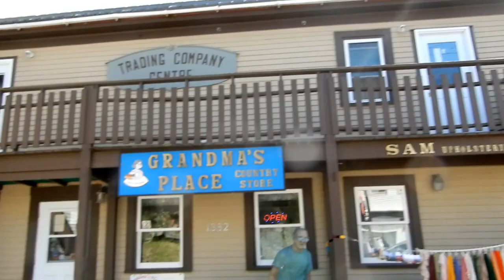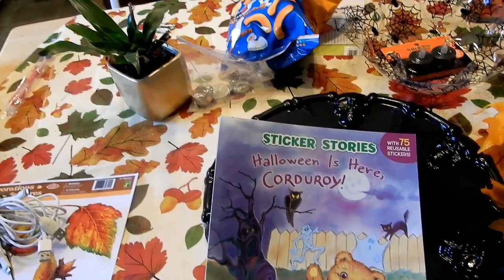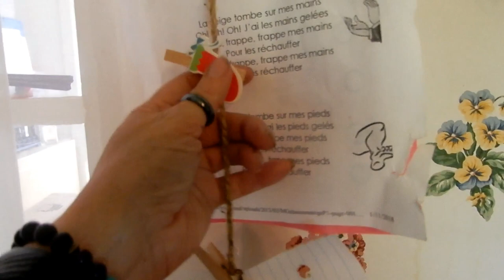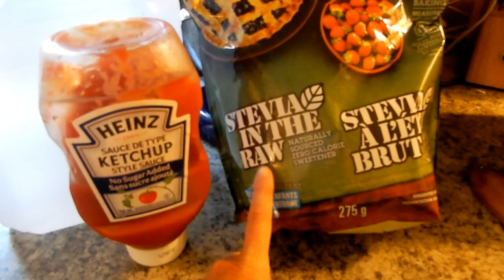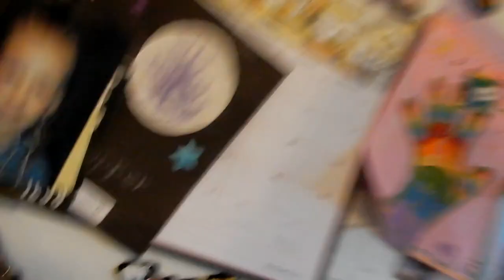Creepy Kitchen? Cucumbers, & Meatballs...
Im on a roll decorating room by room!

My Basmati Rice Video!

B0V 1A0

Twitter Scotianliving